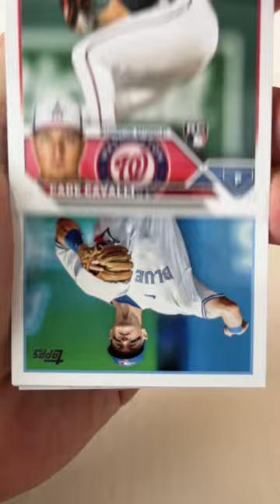Short Breaks the MLB mlb baseball cards getthecode 132